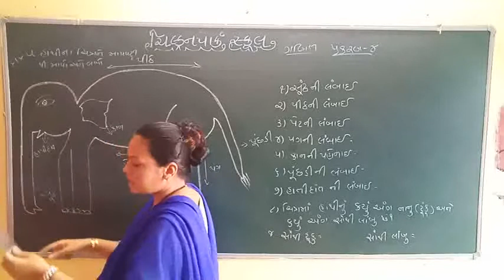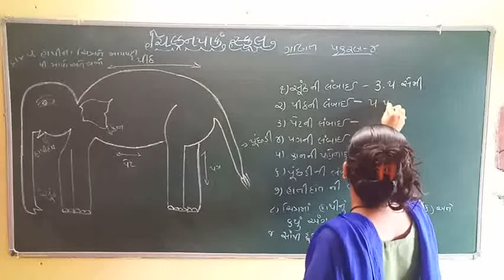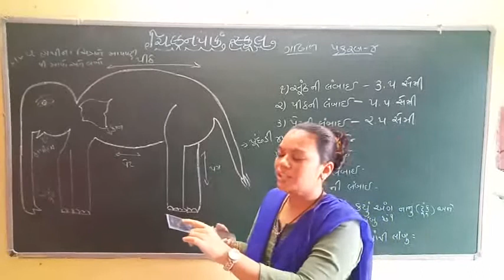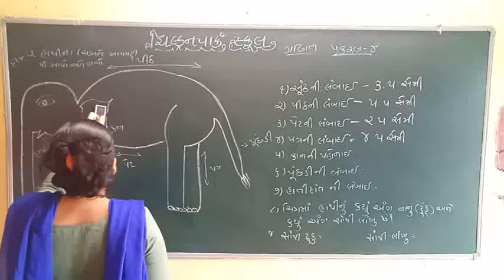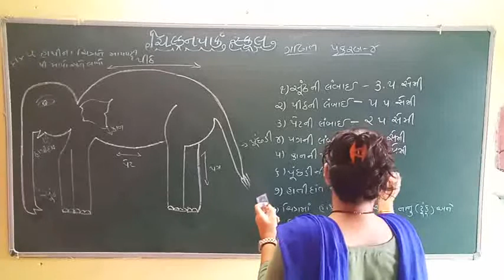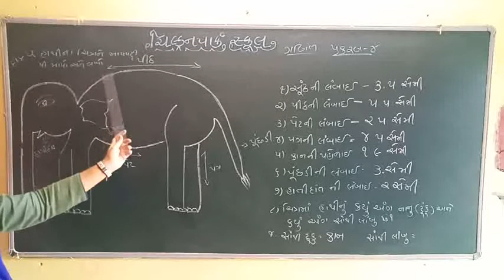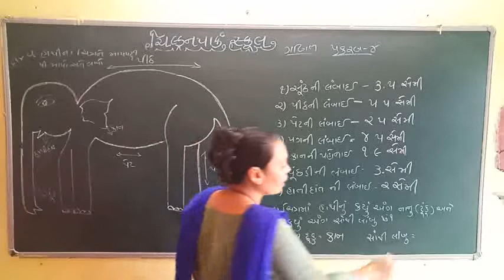ધોરણ-૩,ગણિત, પ્રકરણ-૪, દા-૫